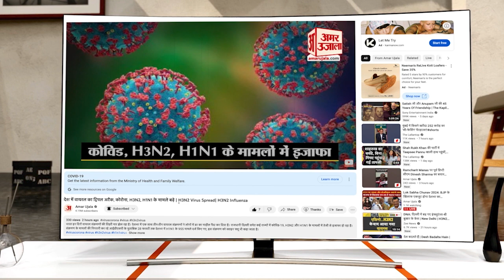MP Election 2023: राम मंदिर पर बोले Congress सांसद Digvijay Singh,बताया इतने रूपए का दिया दान। BJP